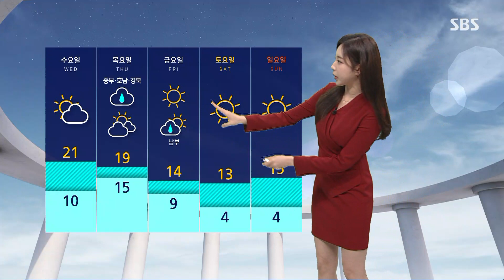[날씨] 어제보다 쌀쌀한 아침…15도 안팎 큰 일교차 / SBS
오늘(17일) 아침은 어제보다 옷차림 따뜻하게 하고 나오셔야겠습니다.

현재 내륙 대부분 지역의 기온이 10도 아래로 떨어져 있고요, 일부 지역은 5도를 밑도는 곳도 있습니다.

내륙 곳곳에 서리가 내리는 곳 있겠고요.

높은 산지에서는 물이 어는 곳도 있겠습니다.

아침 공기는 어제보다 쌀쌀하지만 한낮에는 어제만큼 기온이 오르겠습니다.

하루 사이에도 기온 차가 15도 안팎으로 크게 벌어지니까요, 이 점 염두에 두셔야겠습니다.

전국 하늘은 쾌청하게 드러나겠습니다.

아침까지 내륙 곳곳으로 안개가 끼는 곳이 있겠습니다.

이번 주 목요일 오전에 수도권을 시작으로 전국 곳곳에 비가 내린 뒤 이번 주말에는 서울 기온이 4도까지 떨어져 더욱 춥겠습니다.